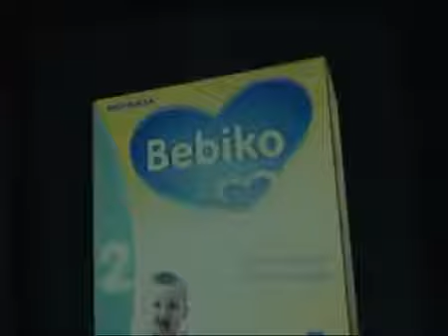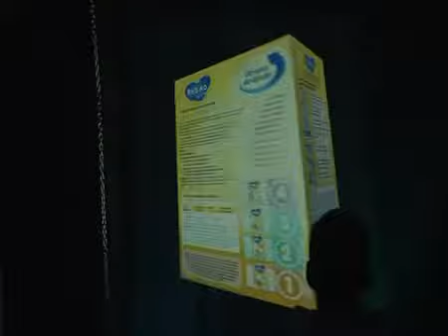Animacja logotypów w rozmiarze 3x2 m